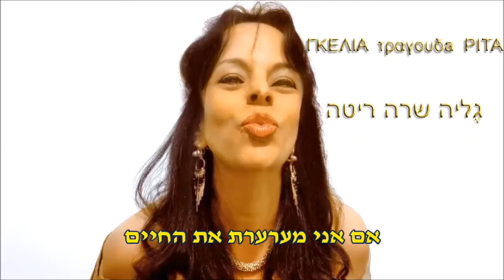אם אני מערערת את החיים Αν κάνω άτακτη ζωή גליה שרם במקור ריטה סאקלאריו wmv